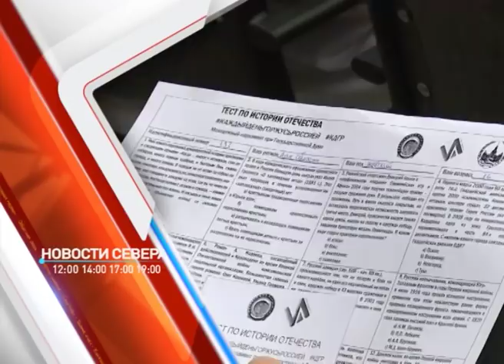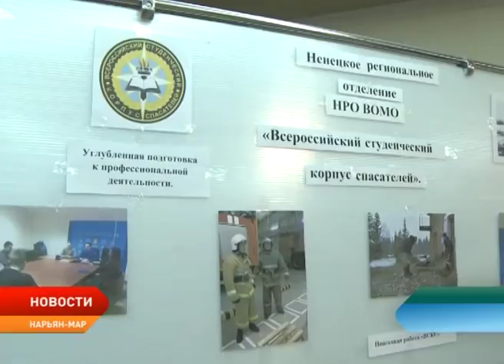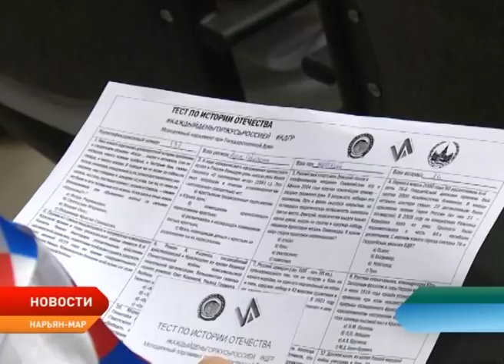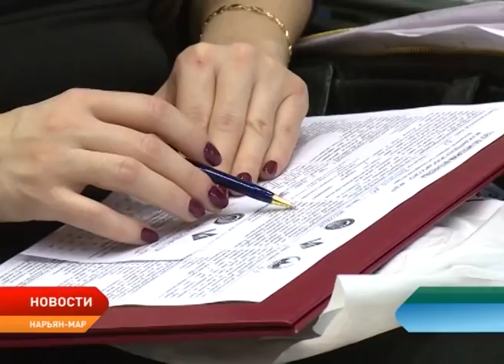Новости Ненецкого округа от 11.12.2017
Выходные за партой. Жители Заполярья проверили знания по праву и истории со всей Россией, став участниками двух диктантов.

В Новый год сбываются все мечты. Долгожданные подарки получила многодетная семья Нарьян-Мара.

Более ста новобранцев пополнили ряды Российской армии. В Ненецком округе подводят итоги призывной кампании — 2017.

В Нарьян-Маре в седьмой раз выбирали Печоряночку. Семь участниц печорских селений боролись за титул лучшей мастерицы, хранительницы традиций и семейных ценностей.

Подготовка к выездам и подведение итогов. Более сотни спортсменов стали участниками первенства округа по тхэквондо.